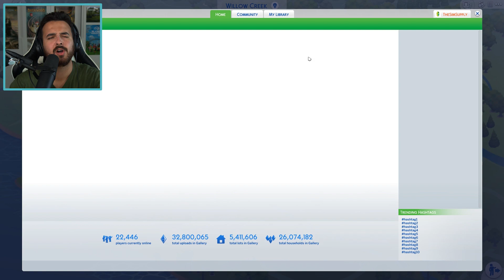The Sims ASMR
Probably the most relaxed you could be whilst watching The Sims